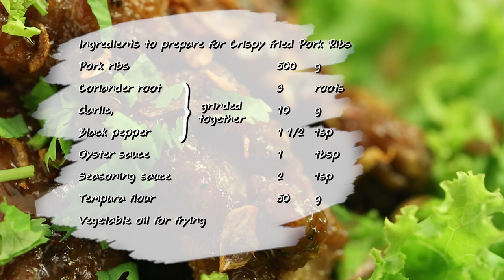ซี่โครงหมูทอดซอสมะขาม SOCIAL OA 23 10 62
วันนี้อาจารย์มีเมนู ซี่โครงหมูทอดซอสมะขาม จากน้ำมะขามเปียกเข้มข้น ตราเนเจอร์เทส มาฝากคร่ะ

สิ่งที่ต้องเตรียมสำหรับ (ซี่โครงหมูทอด)

ซี่โครงหมู 500 กรัม

กระเทียม 10 กรัม โขลกรวมกัน
พริกไทยดำ 1 ½ ช้อนชา

วิธีทำ (ซี่โครงหมูทอด)

1. หมักซี่โครงหมู กับเครื่องที่โขลก ซอสหอยนางรม และซอสปรุงรส คลุกเคล้าให้เข้ากัน หมักไว้ 1 ชั่วโมง
2. นำซี่โครงหมูที่หมักไว้ลงคลุกเคล้ากับแป้งทอดกรอบให้ทั่ว เตรียมไว้
3. นำซี่โครงหมูลงทอดในน้ำมันพืชที่อุ่นเตรียมไว้ ใช้ไฟปานกลาง ทอดจนสุกเหลือง ตักขึ้นเตรียมไว้

สิ่งที่ต้องเตรียมสำหรับ(ซอสมะขาม)

ผักกาดหอม สำหรับแต่งจาน
หอมเจียว, ผักชีซอย สำหรับโรยหน้า

วิธีทำ (ซอสมะขาม)

1. ใส่น้ำตาลปี๊บลงในภาชนะ เปิดไฟ เคี่ยวจนน้ำตาลปี๊บละลาย จากนั้นใส่น้ำมะขามเปียกเข้มข้น ตราเนเจอร์เทส
น้ำปลา และน้ำเคี่ยวจนส่วนผสมเดือด และข้นเล็กน้อย
2. นำซี่โครงที่ทอดเตรียมไว้ลงคลุกเคล้ากับซอสมมะขามให้ทั่ว ปิดไฟ
3. จัดซี่โครงหมูทอดซอสมะขามลงในภาชนะที่รองด้วยผักกาดหอม โรยหอมเจียว และผักชีซอย พร้อมเสิร์ฟ

▲Line @yingsakfood